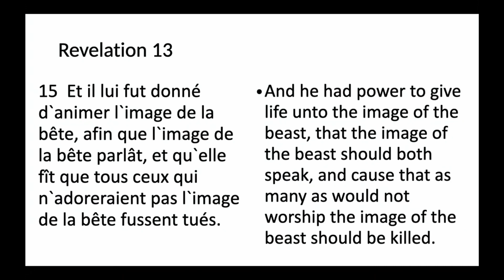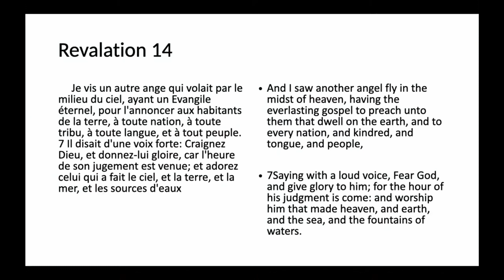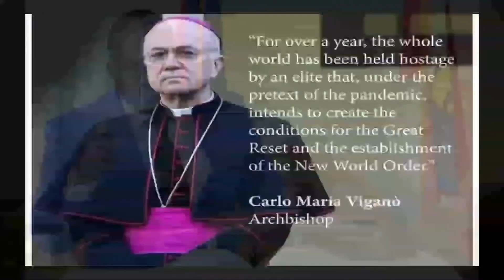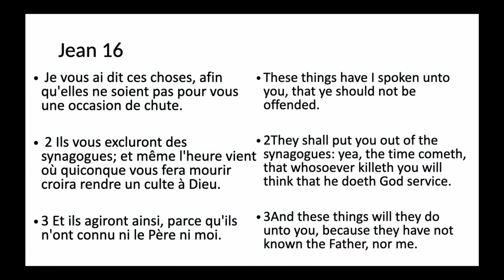Time is Up (sermon) | Elder Marc Toussaint Jean Baptiste | Mont des Oliviers SDA Church